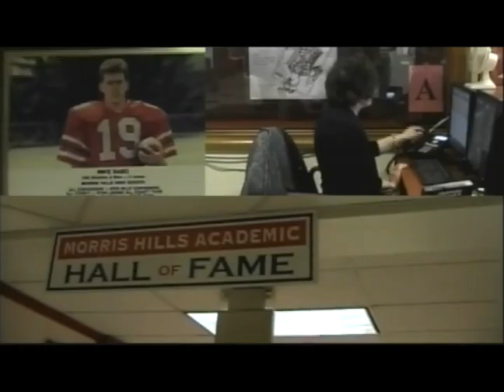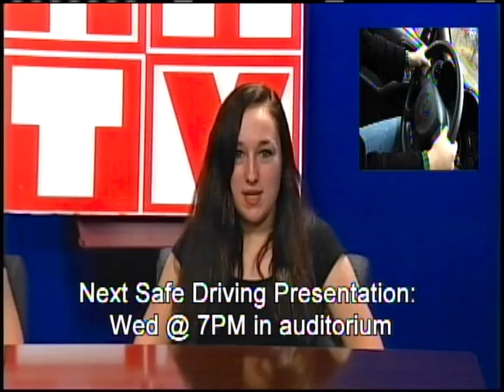Am Announcements 4:25:16